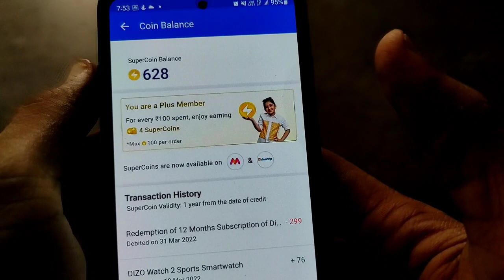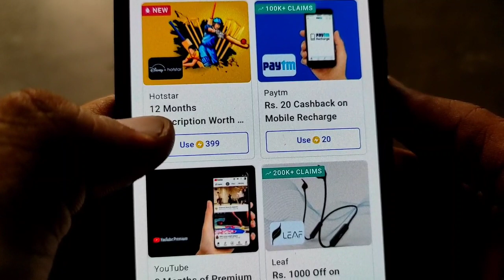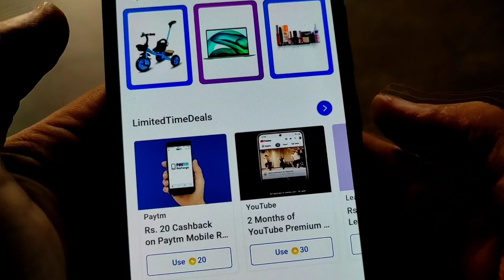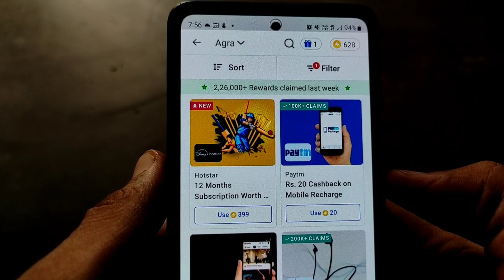IPL ke Saare Match Dekhen Hotstar Per Bilkul Free Main 😍😍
Dosto es video me maine ipl match dekhne ki ak trick batayi h